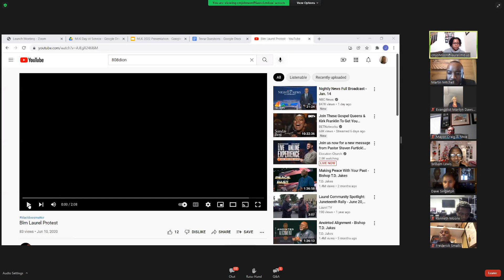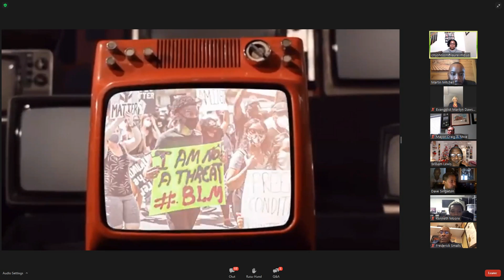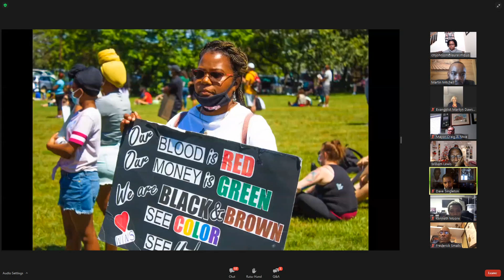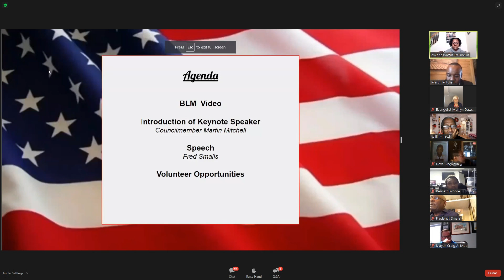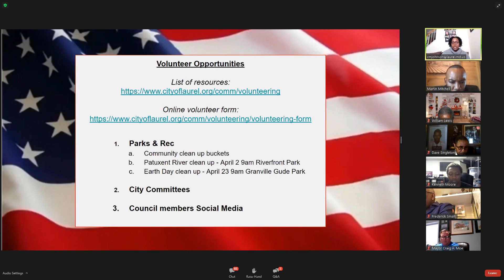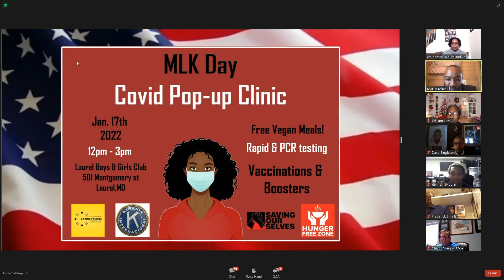Virtual MLK Day of Service Program - January 16, 2022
The City’s Annual Dr. Martin Luther King Jr. Day of Service event, which will be virtual, on January 16, 2022, starting at 3:00pm.
This year’s theme of Building Community…Working Together will have speakers, information about local resources and volunteer opportunities, along with interactive trivia throughout the event.

Passcode: 675870

You can also view the event LIVE on the City of Laurel’s Facebook page at City of Laurel – Government.
Any students looking for volunteer opportunities for their school service hours are encouraged to register!